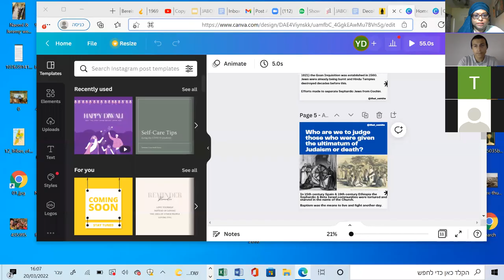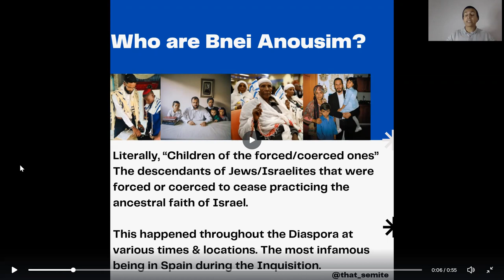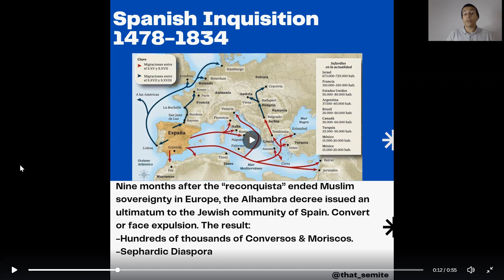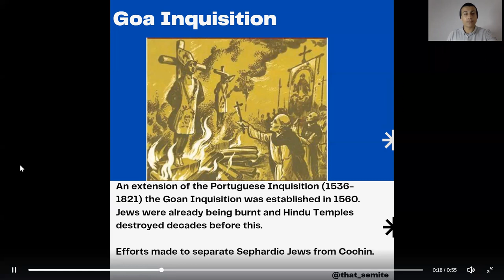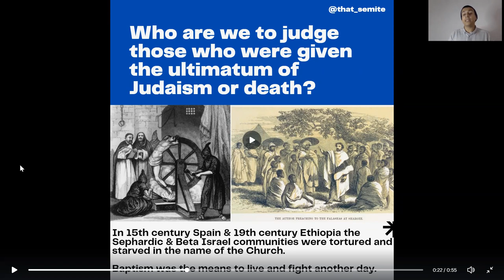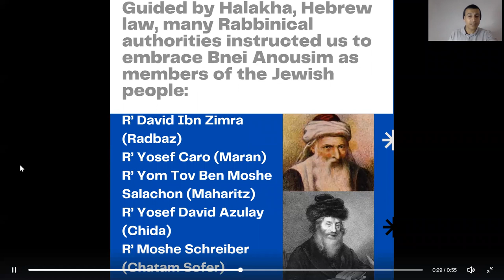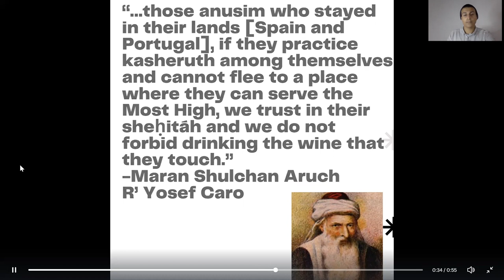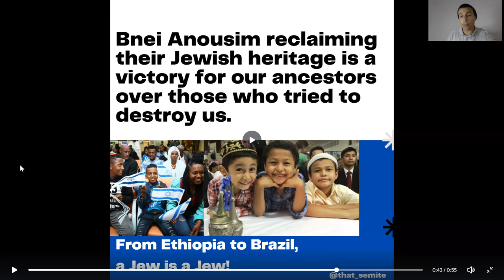Bnei Anousim - Identity and Belonging - Webinar with Yirmiyahu Danzig